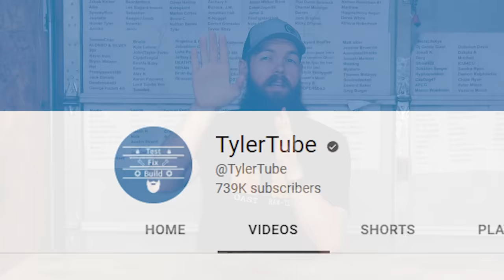TylerTubes greatest moments from 2022!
My equipment
Main camera
second camera
third camera
The mic i use
The tripod i use